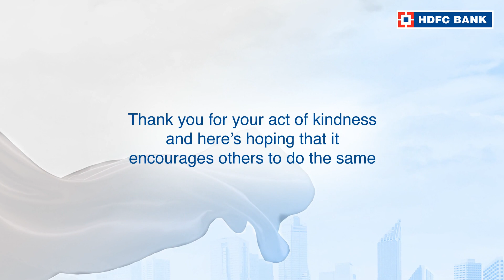Click here to watch the story of TAPAS BANERJEE, from ADDA AND MLA